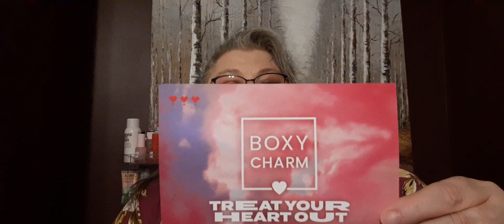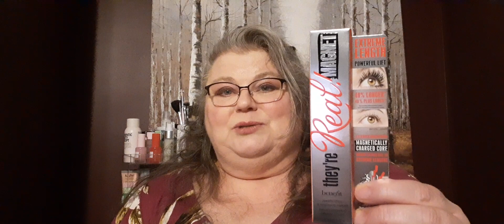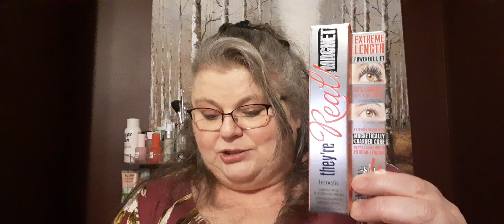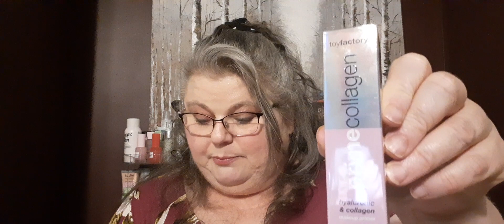Boxy Charm | Base Box | Feb 2023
Hi Everyone today I am sharing with  you my last Boxy Charm Base Box which is for February 2023 before IPSY & Boxy Charm Merge! Everything came late hence why your seeing February subscription boxes.

Thank you very much for taking a little bit of time to stop by. Hope you have a great day. Take care!

There are going to be 4 tiers now that the company's merged. Everything is under IPSY and on the IPSY platform:

IPSY Boxycharm
IPSY Boxycharm  plus boost
ICON

Descriptions Down Below:
Boxy Charm Base Box for February Worst Box Ever!!! $116.00 Value

My Choice Item  Rare Beauty Liquid Touch Weightless Foundation $30 And they claimed they ran out! So I did not get my choice item.

1. Honest Beauty in Strawberry Lip Crayon $12.99 ($3)

Achieve crave-worthy color with one of our best lip crayons ever. The sheer formula gives your lips a lush upgrade with the crayon’s delicious blend of moisturizing coconut oil, murumuru butter and shea butter. Offered in eight juicy colors, our lush lip crayon delivers a smooth, satiny finish with a sheer pop of color.

2. BENEFIT COSMETICS
They're Real! Magnet Extreme Lengthening Mascara $28
Supercharged Black Extreme length with a magnetic force! This is a 36-hour extreme lengthening and lifting mascara powered by magnetic technology to deliver 40% longer lashes!

3.  Toy Factory Prime Collagen Hyaluronic Acid + Collagen Primer 30 ml $32
The data is in: Your skin wants to drink up plant-based collagen before you glam. This hyaluronic acid cocktail helps your body stimulate cell regeneration while forming the ultimate base layer for a natural, dewy glow. Tone and prime your skin for the next stage of your makeup routine to help prevent creasing and caking, or go naked with nothing but this luscious, electric formula for that glowy off-duty vibe.

4. MISCHO BEAUTY
Liquid Eyeshadow $21
A beautiful long-wearing, ultra-creamy, liquid-metallic eyeshadow in glittery rose gold. It's clean, vegan, and cruelty-free.

5. MISCHO BEAUTY
Sheer Lip Shine + Lip Balm $23
This versatile balm coats lips in sheer and shiny color while helping to provide long-lasting moisture, softness, and comfort too.